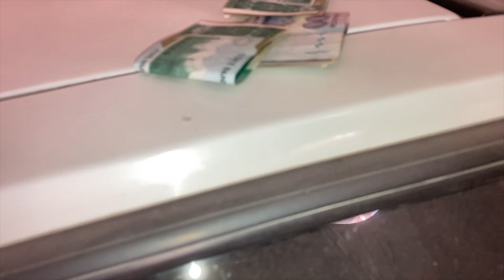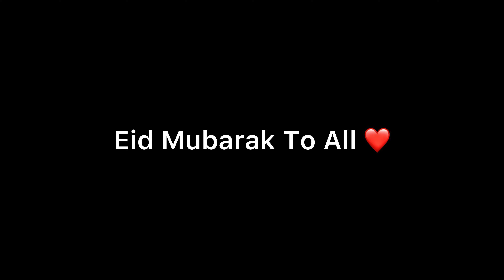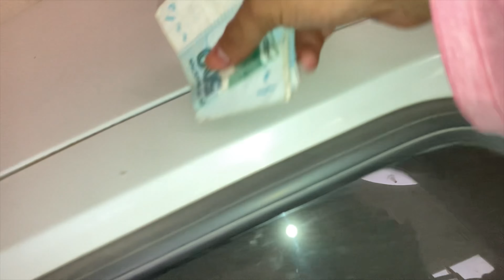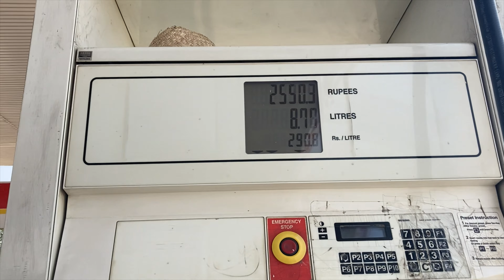Eid ul Fitr 2024 😍 Phli Bar Gari Chalae 😄